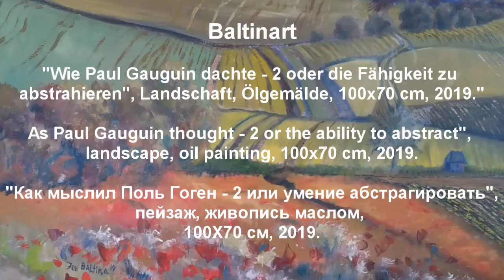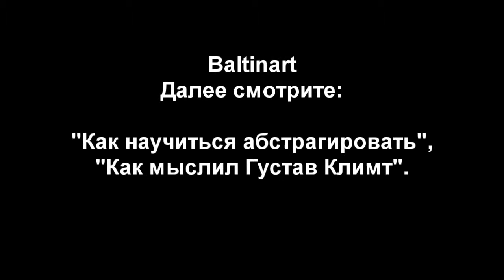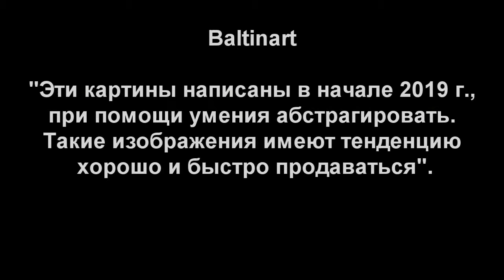"Как мыслил Гоген - 2 или умение абстрагировать", от Baltinart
Завершающая стадия работы над абстрактным пейзажем, авторская живопись, в манере Поля Гогена. Для тех, кто желает послушать пояснения, 1 часть.